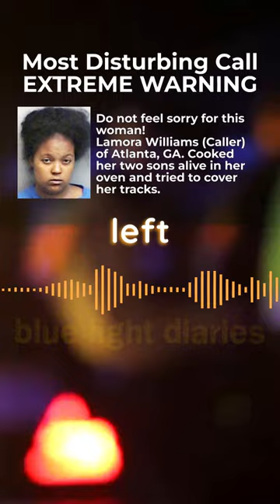Extremely Disturbing 911 Call - Lamora Williams